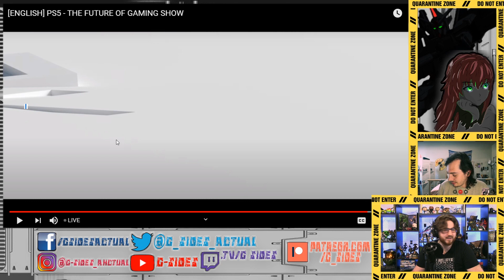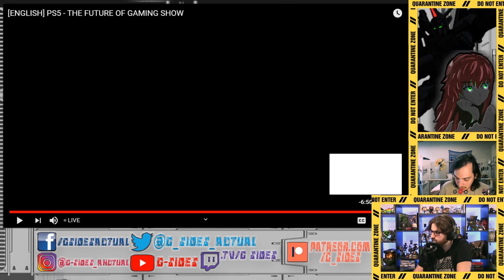G-SIDES reacts to PS5 gameplay event: Horizon Forbidden West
G-Sides reacts live to the reveal of Horizon Forbidden West , the sequel to Guerrilla Games hit original during the Playstation 5 reveal event. Spoiler alert: Bobby is excited.

BUILD.CREATE.INSPIRE.